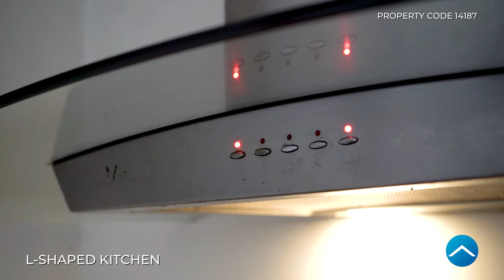Inside a Renovated Duplex Apartment For Sale | IPS Cambodia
This fully furnished duplex apartment is now being offered for sale, an 80 sqm. unit featuring a mezzanine level for a truly space-efficient and dynamic city abode in Phnom Penh.

today and browse over 5,000 properties for rent and sale!